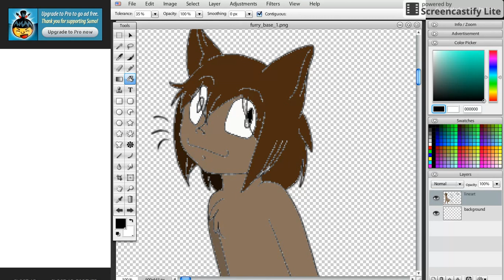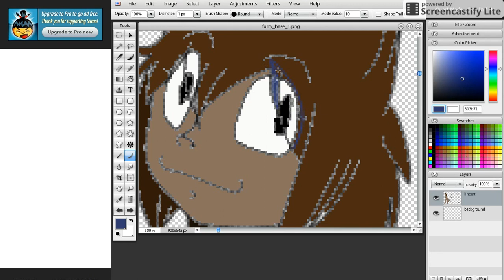Drawing my OCs as........ Furries???!??!!!!!! (Answering questions from the comments in desc.)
•~•Normal Desc•~•
Yeah... Ummmm.. Another speedpaint. When I get on my laptop imma add background music... Why you ask? BECAUSE I CAN! X3
And imma speed it up a bit so its an actual speedpaint. I had to pause the recording near the end BC I needed to finish the drawing and I ran out of recording time ;3;

¥°¥~How Long Did This Take Me~¥°¥
Lineart(Off Camera)- 30 minutes
Coloring(On and Off Camera)- 20 minutes
Background(Off Camera)- 10 minutes
Total-1 Hour

~¶(Questions Answered)¶~
I drew the lineart. The only reason that it says "furry_base_1" at the top is BC I had to go do something so I needed a name to save the lineart as. Yeah, I dont do bases anymore ;3;

I used a program called Sumo Paint to draw this. Idk if you can get it on regular laptops(Mac/Windows) seeing as I only have a Chromebook. If you are looking to find a drawing tool and can't get this one, I suggest FireAlpaca (BC its supposed to be rlly good, and its free) or Paint Tool SAI (BC its also supposed to be really good, idk if its free or not tho).